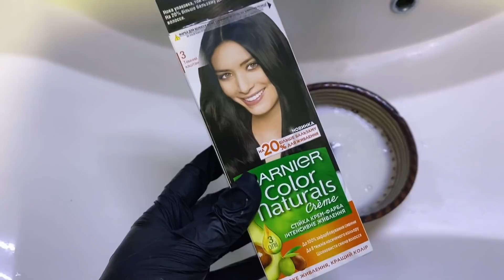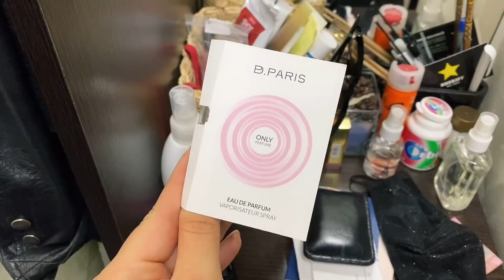Подстригла маму, наконец-то выбрались танцевать! Мой новый уход результат ДО/ПОСЛЕ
1. The Ordinary - Niacinamide 10% + Zinc 1% - Сыворотка с витамином В3 и цинком - 30ml -
2. Pyunkang Yul - Cleansing Foam - Очищающая пенка -
3. Apis - Матирующий крем для лица - Professional - Ultra Matt - 100ml -
4. SkinTra - Destructor - Кислотный пилинг для использования круглый год - 30ml -

♥Спасибо, что ты со мной!

♥У меня есть еще один канал, там больше про Секонд Хенд и другую одежду  -